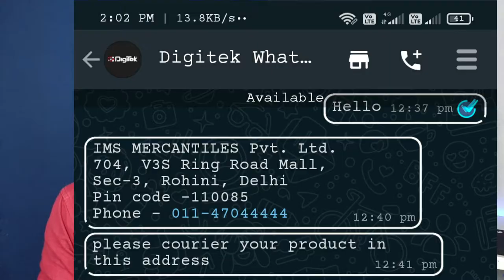Digitek Ring Light Review in Telugu | TechnicalAnjan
▬▬▬▬▬▬▬▬▬▬▬ஜ۩۞۩ஜ▬▬▬▬▬▬▬▬▬▬▬▬
       ▓▬▓▓▒▒▒░░░ Open This Description ░░░▒▒▒▓▓▓
▬▬▬▬▬▬▬▬▬▬▬ஜ۩۞۩ஜ▬▬▬▬▬▬▬▬▬▬▬▬

Mother Board
Power Supply
RGB Fan
RGB Mouse
RGB Keyboard

3) Dont Forget To Leave A Comment About How Did You Liked The Video.!!